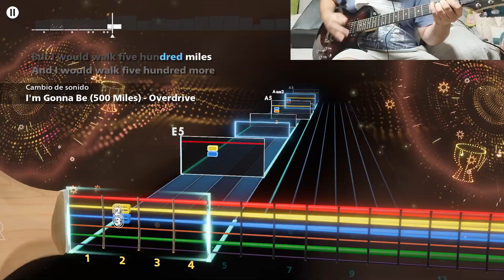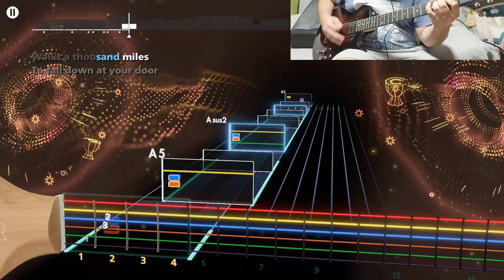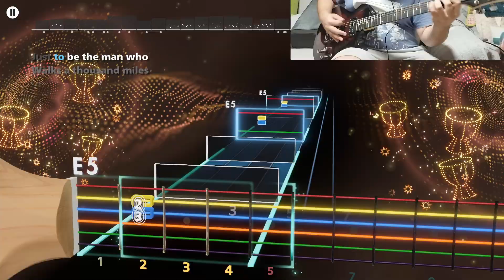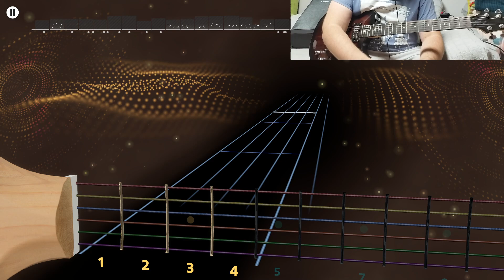THE PROCLAIMERS - I'M GONNA BE (500 MILES) LEAD ROCKSMITH+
E Standar.